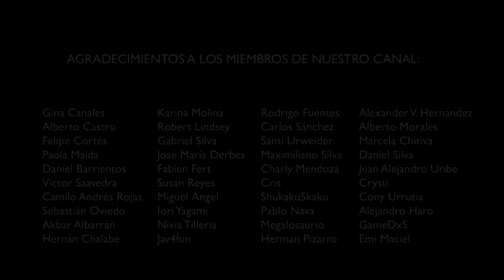Saint Seiya / Requiem de Mime (Cover)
Bienvenidos a nuestro bis (o "encore" como prefieran llamarlo) de los Lunes de SaintSeiya
En esta ocasión quisimos dejar este emblemático tema de la banda sonora como una pequeña sorpresa para ustedes.

Ahora si que sí nos despedimos de esta temporada para dar paso a otras series y temporadas nuevas que vendrán. Esperamos que hayan disfrutado mucho de este repertorio de Saint Seiya que hicimos con mucho cariño.